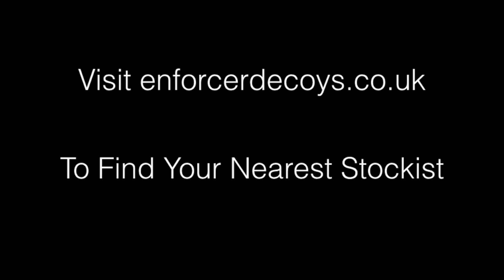Enforcer Pro Series pigeon Decoys On Field Test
In this, our latest video you will see the awesome pulling power of the all new enforcer pro series pigeon decoys. We filmed them being used on a sown field of spring wheat with no magnets or flapper just the enforcer pigeon decoys; the results were amazing. !

                                                                                    " REALISM BEYOND IMAGINATION"

Thank you for viewing our video's all the products that are used in our films can be found on our website at enforcerdecoys.co.uk.

Production by
enforcerdecoys.co.uk